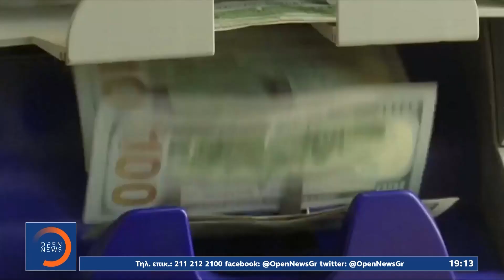Διώρυγα της Κωνσταντινούπολης: Πυρά της αντιπολίτευσης, αμετακίνητος ο Ερντογάν | OPEN TV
Διώρυγα της Κωνσταντινούπολης: Πυρά της αντιπολίτευσης, αμετακίνητος ο Ερντογάν | Κεντρικό Δελτίο Ειδήσεων 3/7/2021 | OPEN TV

Διχάζει την Τουρκία το μεγαλεπήβολο σχέδιο του Ερντογάν για την κατασκευή διώρυγας από το Μαρμαρά στη Μαύρη Θάλασσα. Οι σφυγμομετρήσεις της κοινής γνώμης δείχνουν ότι ένα μεγάλο μέρος είναι αντίθετο στο έργο, ενώ η αντιπολίτευση εξετάζει πλέον σοβαρά το ενδεχόμενο να κατέλθει στις προσεχείς εκλογές με κοινό υποψήφιο απέναντι στον Τούρκο Πρόεδρο.